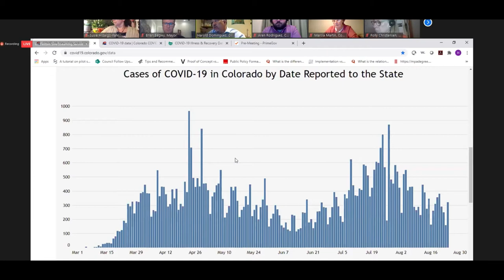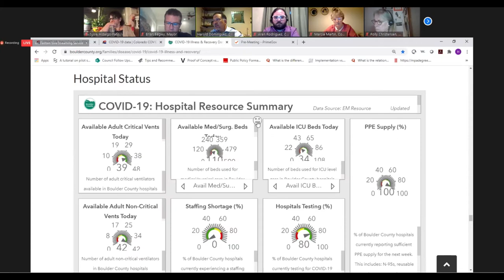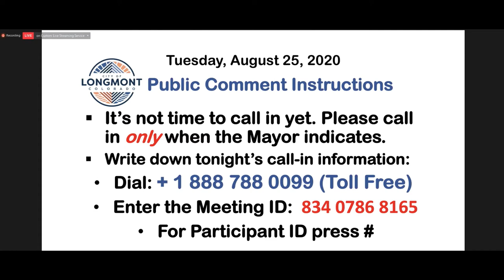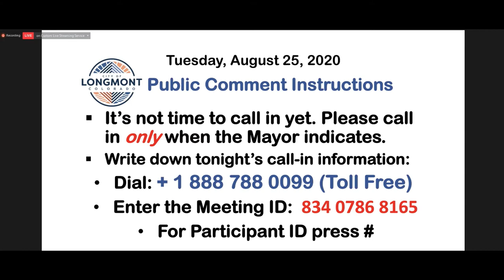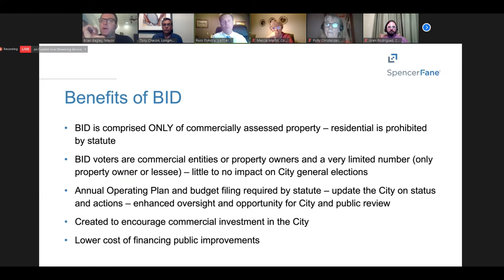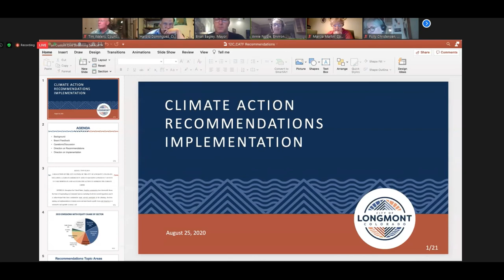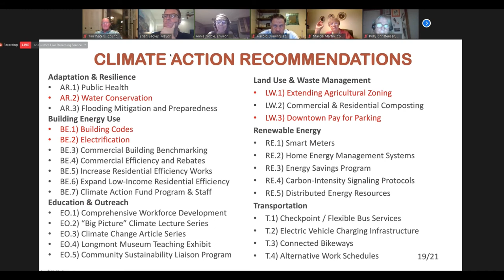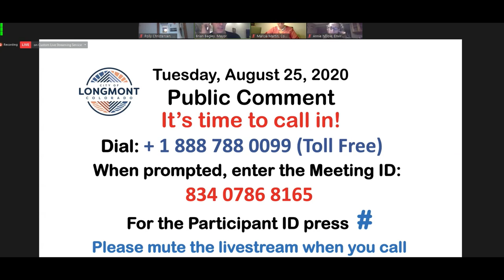City Council regular session - August 25th, 2020